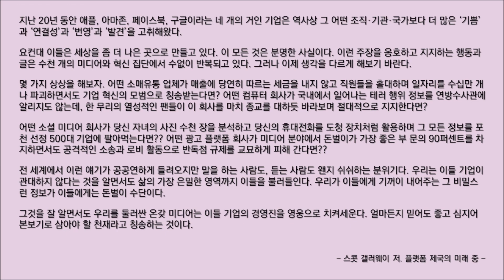#239 [플랫폼 제국의 미래 중] 바쁜 현대인을 위한 한줄 오디오북 독서 - 한줄 책방